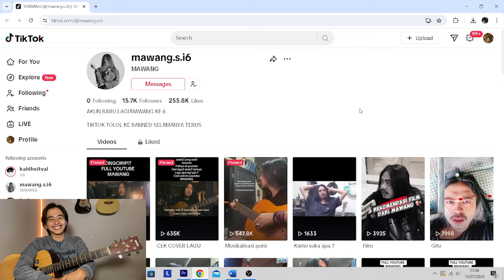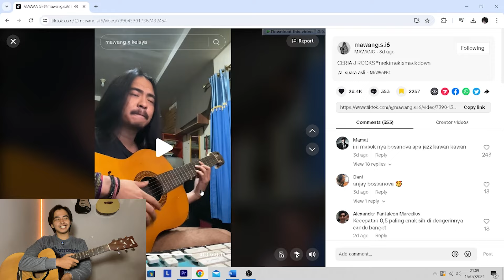NGULIK J-ROCKS CERIA VERSI BOSSANOVA NYA MAWANG!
BELI MIC NYA DISINI
MY 2ND CHANNEL! (English)